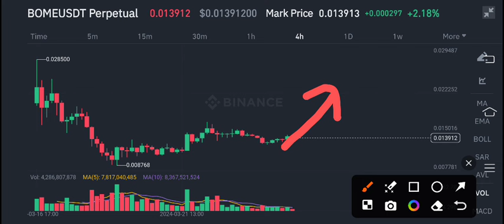BOME Urgent News Today! Book of Meme BOME Price Prediction update